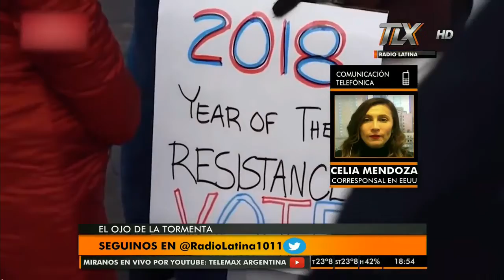Celia Mendoza (corresponsal en Nueva York) en ElOjoDeLaTormenta